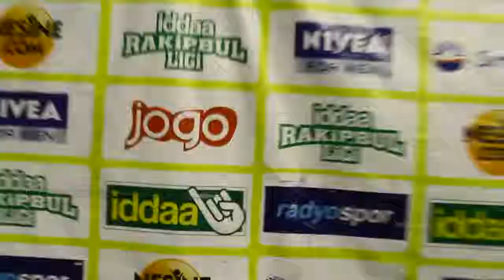Ersoy Madrid Maç Sonu Basın Toplantısı iddaa Rakipbul İzmir Açılış Ligi 2014